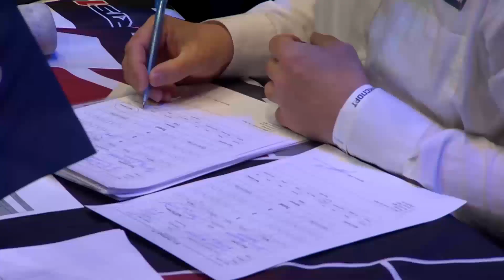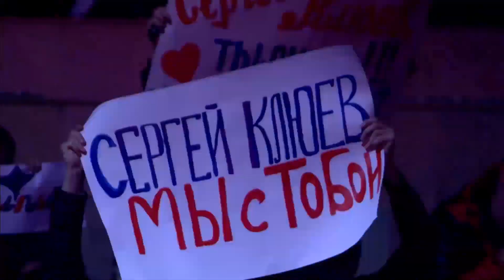18 year old guy knocked out a karate champion in 20 seconds! He beats everyone in the first round!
Now Sergey Klyuev from the Sochi Star team is already an experienced fighter with 9 wins in 15 fights in his track record, and he won all the victories in the first round. And at the age of 23, at ACA tournaments, he defeats very tough opponents. At the same time, his professional debut occurred at the age of 18. And even then, almost immediately, he began to perform in the M-1 Global rage.
Today we will watch Sergey's first fight at the M-1 Challenge 77 tournament, which took place in his hometown of Sochi. The young guy was a local celebrity and so an impressive support group gathered in the stands.
And his opponent was the undefeated Ukrainian fighter Sergei Voloshin from Poltava. On his account there were three victorious fights in mixed martial arts tournaments and the title of winner of the European Kempo Karate Championship.